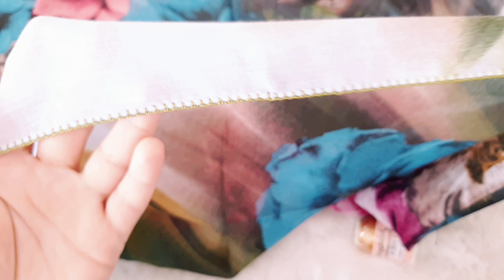Bu oya tam benlik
Tığ oyası